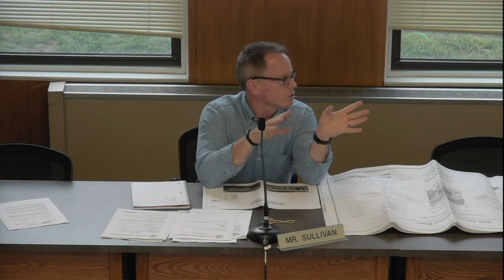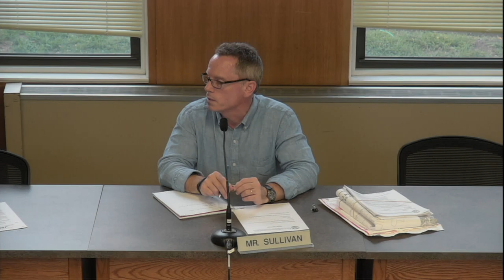Planning Board 8/11/16